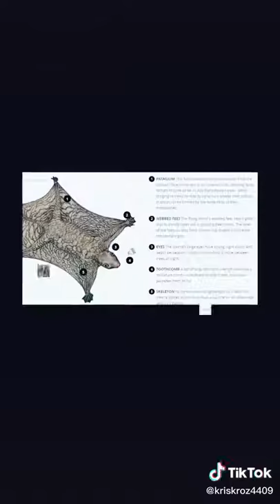Flying Lemurs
Flying lemur, (order Dermoptera), also called colugo...